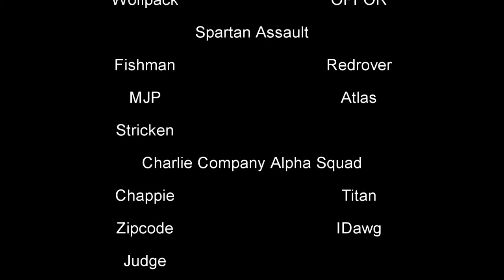CCAS at OperationVIGILANCE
Charlie Company Alpha Squad visited Harris Field in Dayton, Maine for Operation Vigilance.
Charlie Company Alpha Squad takes no credit for the songs used in this video.
Song one: The Runaway Romance By: Sparks the Rescue
Song two: Sleep Away By: Bob Acri
Song three: Click Click Boom By: Saliva